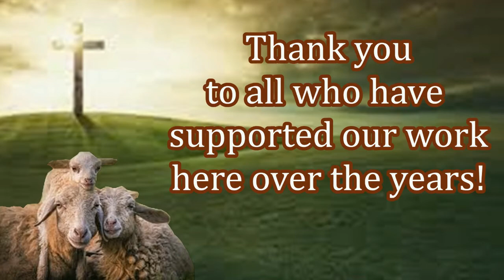Free Bibles Given in Uganda! Thank you Supporters!